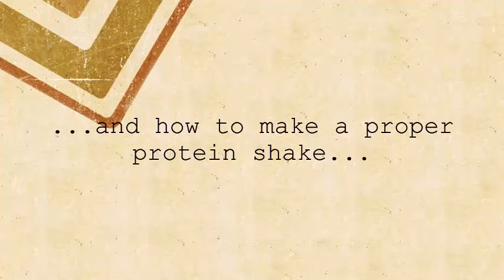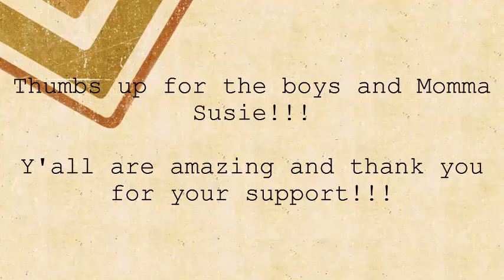Chest & Booty Workout with Mom | Protein Shake Demonstration | Bikini to Figure Ep 8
Here is a fun edit of my glutes/booty workout and chest workout with my mother recently!  She's been on weight watchers for several months now and I am so proud of her for getting into the gym and lifting weights instead of just doing cardio!  Huge thanks to my brother Sean for teaching us all how to properly make a protein shake!

The leggings I wore in this video were the brazilian buble leggings from NYLeggings.com
Code DANYE15 saves you 15% at checkout

Facebook.com/danyeomahoney (Danye with a YE)